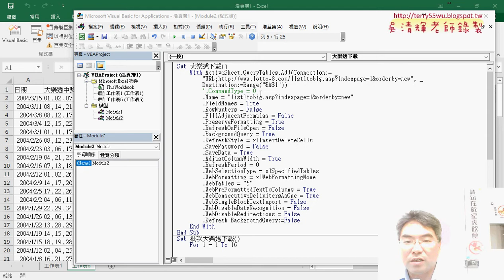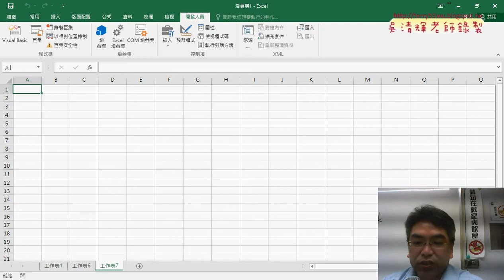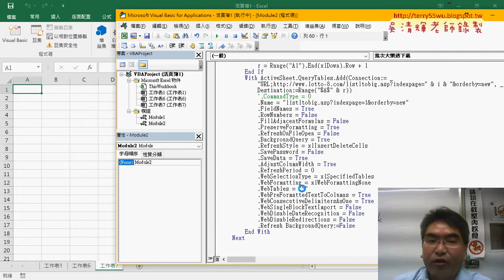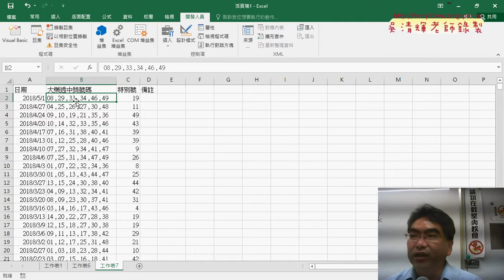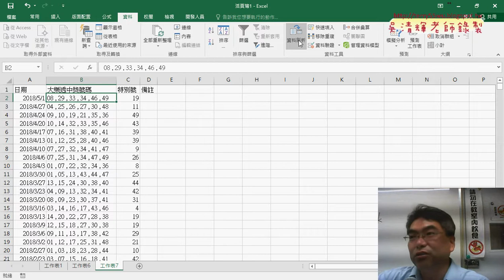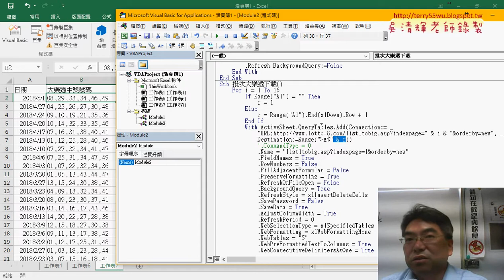06 判斷下載到最下列加1列